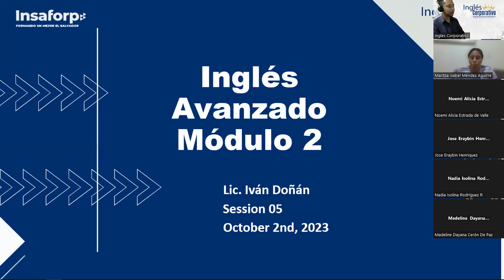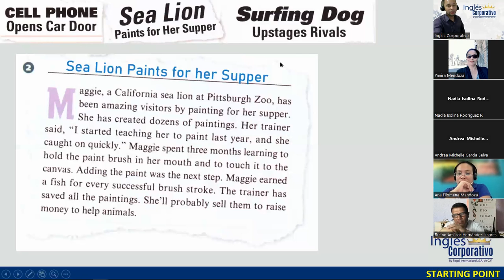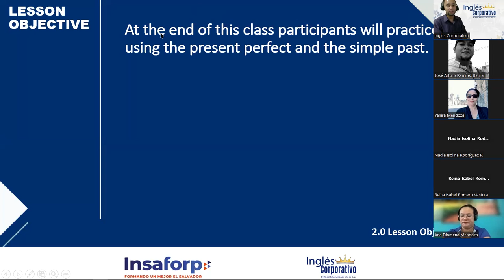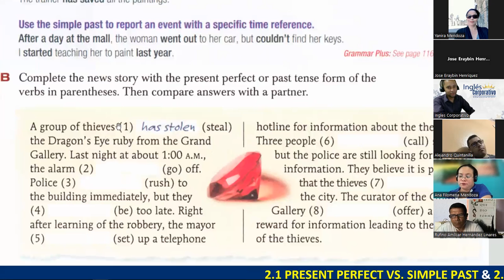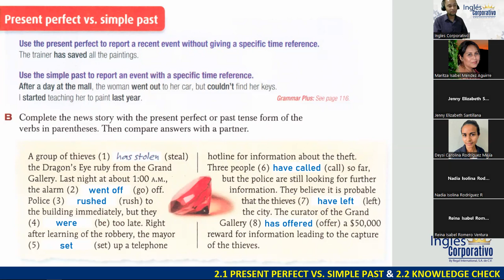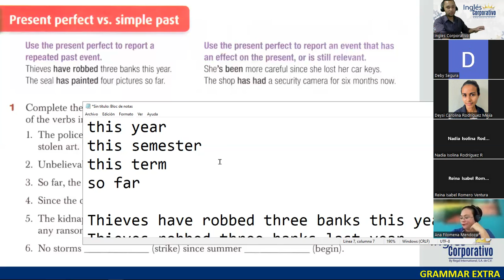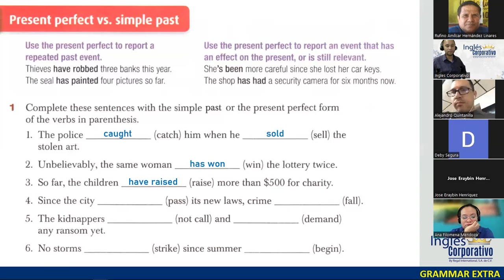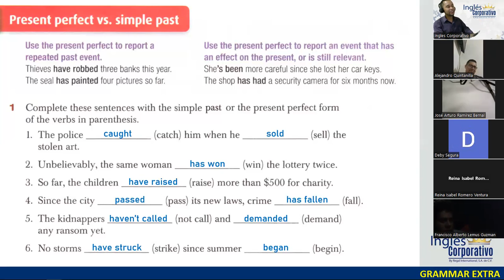SESIÓN 05 - 02-10-23 - FI-REGA-102 - DOÑÁN - PAST SIMPLE VS. PRESENT PERFECT